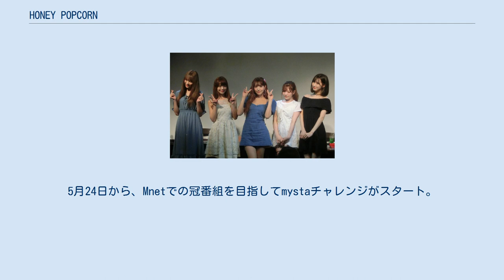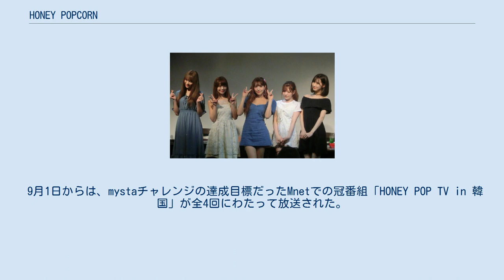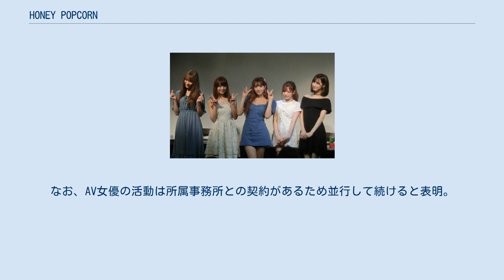HONEY POPCORN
HONEY POPCORN（ハニーポップコーン、ハングル：허니팝콘）は、日本人で結成されたK-POPガールズグループである。
2018年3月21日、韓国でミニアルバム「ビビディバビディブ」を発売しデビューした。
 2018年2月26日にTwitterの公式アカウントが開設され、結成時のメンバーである三上悠亜、松田美子、桜もこからもSNSを通してデビューが報告された。
当初は3月14日にデビューし、同日にファンミーティングを兼ねたショーケースを開催する予定だったが中止。
結局3月21日にデビューし、プレス向けのショーケースを行った。
コンセプトは「溌剌とした妖精」。
グループ名はK-POPのPOPと、テーマパークの感覚を込めて名付けられた。
 ショーケースでは韓国のコメディアン・MCディンドンが司会を務め、メンバーは「ビビディバビディブ」の収録曲すべてをパフォーマンスした他、Apinkの「Mr. Chu (On Stage)」のカバーダンスを披露した。
インタビューでは2017年の夏前にデビューの計画が持ち上がり準備を始めたこと、レコーディングやMV制作、ショーケースなどの費用を三上が自己負担していることが明かされている。
また3人とも過去にアイドルとしての活動歴があることも認めた。
 「ビビディバビディブ」の公式MVはデビュー3日後に再生回数が100万回を超え、ミニアルバムは2018年第12週のGAONアルバムチャートで18位を記録した。
7月7日には韓国で初のファンミーティングを開催。
扇情的な内容ではないものの、19歳未満観覧不可の判定を受けている。
当初は77,000ウォンの入場料を設定する予定だったが、メンバーが私費を投じて無料での開催となった。
当日は200人以上のファンが集まり、ApinkやTWICE、キム・ヒョナのカバーダンスを披露した他、セカンドアルバムの準備を進めており、メンバーを5人に増やす予定があることを公表した。
 2018年7月22日に配信サービス「FRESH LIVE」で新プロジェクト発表会を行い、2019年1月に2ndミニアルバムをリリースすると発表。
これに伴い、7月25日よりクラウドファンディングを開始。
冠番組を制作するという目標が達成され、計3回放送された。
8月4日からは新メンバーの募集を行い、11月2日には2019年のカレンダーを壁掛けと卓上の2種類で発売した。
12月22日、FRESH LIVEの公開放送で松田が体調不良と本業への影響を理由にHONEY POPCORNからの卒業を発表。
5月24日から、Mnetでの冠番組を目指してmystaチャレンジがスタート。
6月7日の第3弾でNAKO、6月14日の第4弾でRUKA、6月21日の第5弾でSARAの顔が公開された。
7月5日には2ndミニアルバム「De-aeseohsta」をリリース。
ソウルのジェイラアートホールでショーケース兼ファンミーティングを開催した。
新メンバーの選考基準について、自ら審査に携わった三上は「できるできないよりも、やる気のある子を選んだ」とコメントしている。
ファンミーティングでは持ち歌6曲すべてを5人でパフォーマンスした。
 9月1日からは、mystaチャレンジの達成目標だったMnetでの冠番組「HONEY POP TV in 韓国」が全4回にわたって放送された。
 所属事務所は株式会社ワンズダブルで、一部報道で所属事務所と報じられた「KYUN CREATE」はショーケースの運営会社である。
 韓国ではアダルトビデオの制作が禁じられており、当然ながらAV女優からアイドルになった前例もない。
そのため、デビューが発表された直後から青瓦台の「国民請願」にはデビューを反対する投稿が相次いだ。
特に彼女たちの活動を通して韓国の若者がアダルトビデオに接することを懸念した2018年3月9日付の投稿には4月8日の締切までに52,592件の同意があった。
 こうした事情もあってショーケースは一度中止になり、韓国の放送規制が厳しいため地上波やケーブルTVの出演も難しいとされている。
ショーケースでもこの件について記者から質問があり、それ...